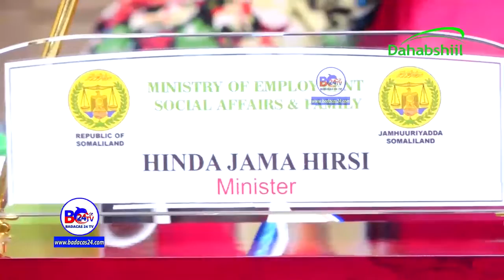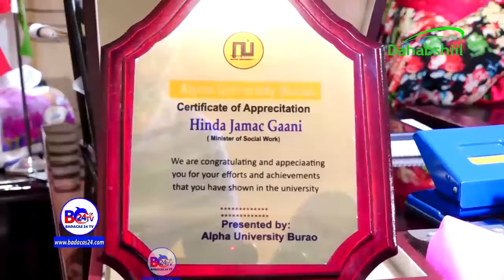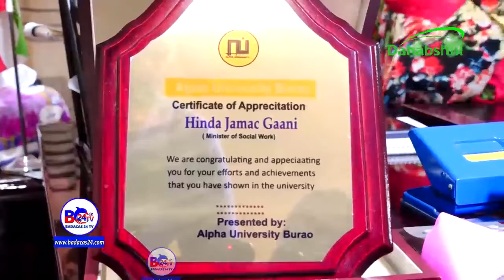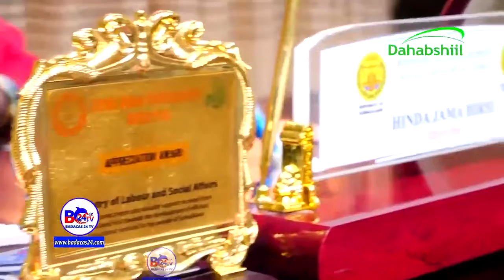Xukuumada Somaliland Mawqif Nooceeya Ayay Ka Taagantay Siyasyinta Ka Qaybglay Calemo-sarka A Madobe!